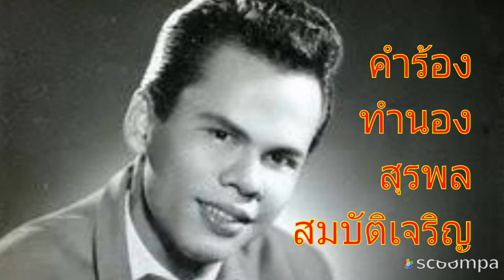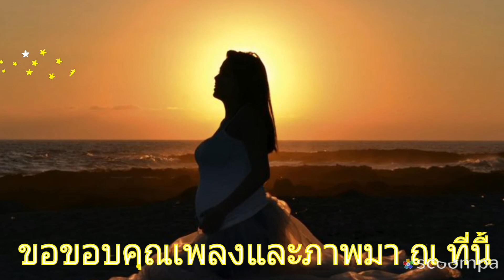หรีดรัก (ยุทธการ covered) V.3 / ร้องคู่